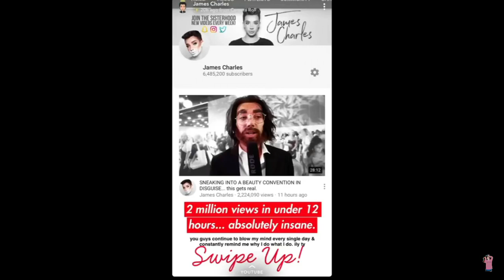JAMES CHARLES NUDES (SNAPSTORY 07.19.18)